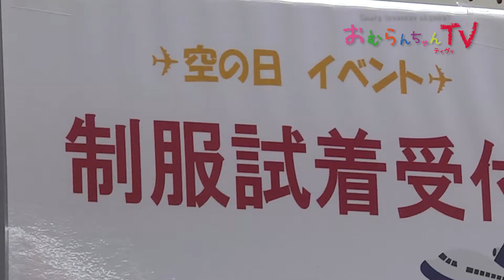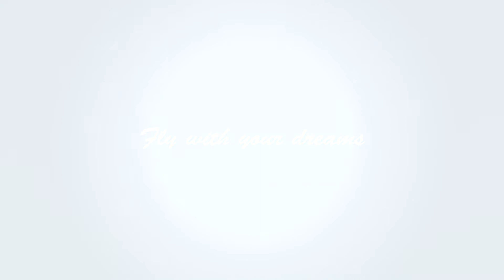いけどきScene#7 ～世界初の海上空港のあるまち大村～